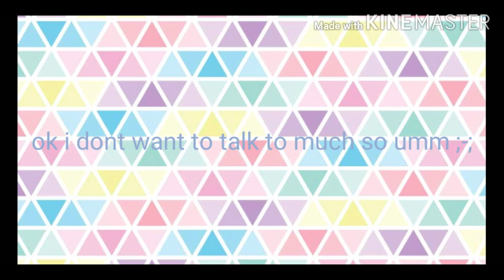Play date part two ;-;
I didn't really do a lot of effects because u made some part to short ;-; so sorry about that